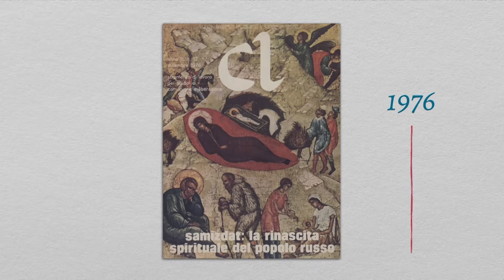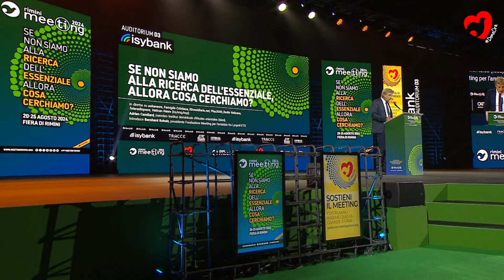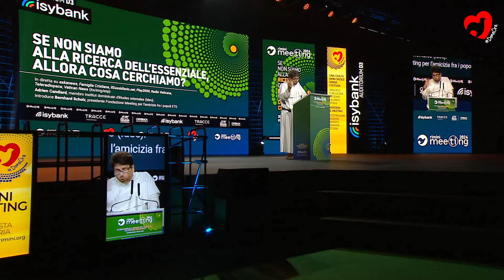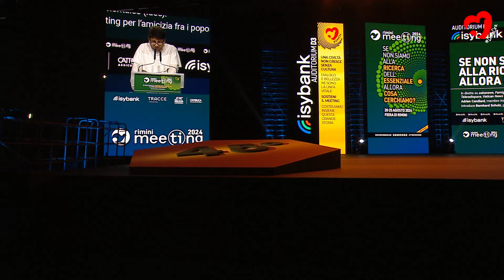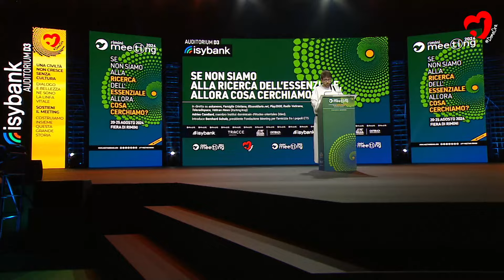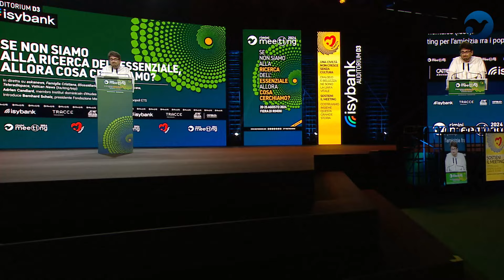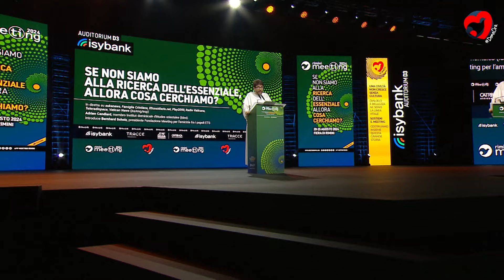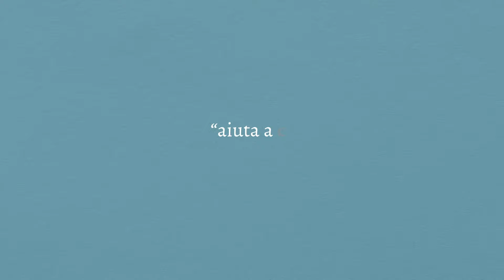IF WE ARE NOT AFTER THE ESSENCE, THEN WHAT ARE WE AFTER?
10:30 Start of meeting

Adrien Candiard, member of the Dominican Institute of Oriental Studies (Ideo). Introduction by Bernhard Scholz, President of the Meeting Foundation for Friendship among Peoples ETS

Numerous and incisive are the questions that arise from the growing existential uncertainty of many young and not-so-young people, the fragmentation of social life, an unreliable future, and the increase in conflict and increasingly atrocious wars. Too often, those who let themselves be defined by these and other problems respond with distraction or resignation or with ideological aggression and stubbornness. But is it possible to find a horizon of meaning that allows us to face these challenges constructively, to find creative answers? It is in response to this emergency that we chose as the title of the 45th Rimini Meeting the provocation launched by the American author Cormac McCarthy: " If we are not after the essence, then what are we after".